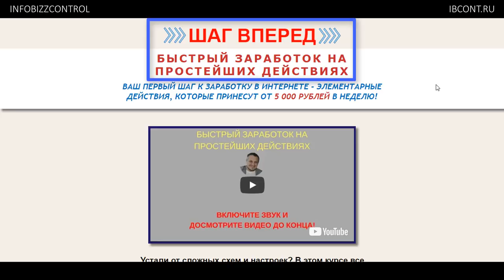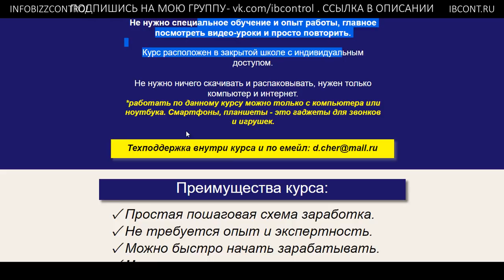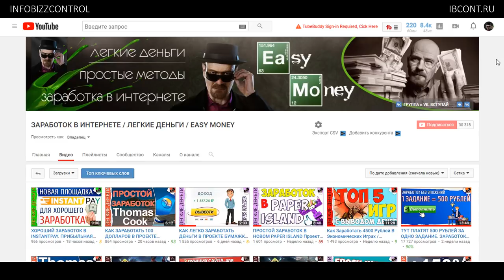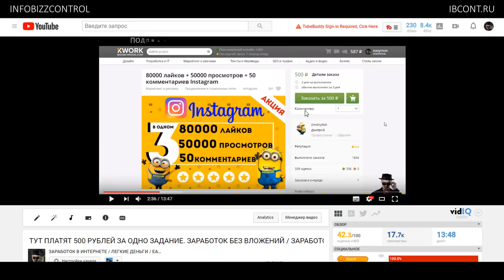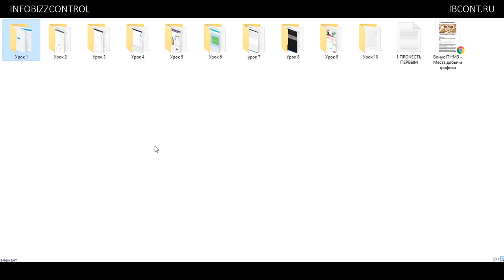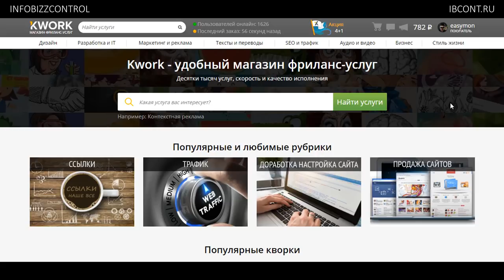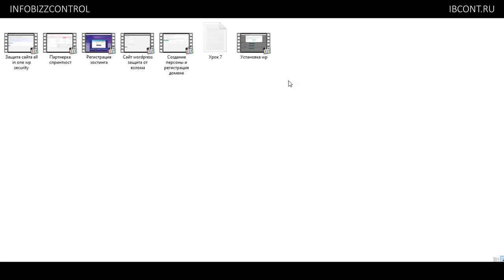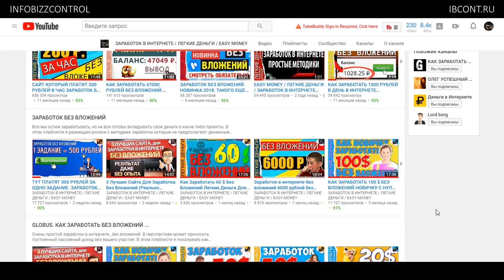ШАГ ВПЕРЕД. БЫСТРЫЙ ЗАРАБОТОК НА ПРОСТЕЙШИХ ДЕЙСТВИЯХ / ЧЕСТНЫЙ ОБЗОР / СЛИВ КУРСА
🎬 Видео с моего второго канала, о котором я упоминал " ТУТ ПЛАТЯТ 500 РУБЛЕЙ ЗА ОДНО ЗАДАНИЕ "

Курс ШАГ ВПЕРЕД БЫСТРЫЙ ЗАРАБОТОК НА ПРОСТЕЙШИХ ДЕЙСТВИЯХ, автор Чернышов Дмитрий, довольно прочно засел в топах на глопарте. Активно продается и рекламируется множеством псевдообзорщиков. Естественно я решил его изучить и был приятно удивлен тому что этот курс не полный лохотрон. Я советую скачать бесплатно курс ШАГ ВПЕРЕД БЫСТРЫЙ ЗАРАБОТОК НА ПРОСТЕЙШИХ ДЕЙСТВИЯХ, ссылка есть в описании к этому видео, и изучить его. Я советую именно СКАЧАТЬ БЕСПЛАТНО КУРС, а не покупать его. Так как информация хоть и стоящая, но вполне распространенная и дается много где бесплатно. В том числе и я давал подобную информацию бесплатно, на своем втором канале
На моем канале Вы сможете найти курсы на такие темы как : заработок в интернете на сайте, заработок в интернете без вложения денег, как заработать деньги в интернете, как заработать в интернете с нуля, на чем заработать, как заработать студенту, заработок на рекламе в интернете, как заработать на бинарных опционах, как заработать на бирже, как заработать деньги в интернете без вложений быстро, заработок в интернете кликами, сайты на которых можно заработать реальные деньги без вложений, обучение на фондовом рынке, как заработать на ставках, как заработать школьнику, как заработать подростку, заработать биткоин, как заработать 300 рублей в день, заработок на статьях, заработок на бинарных опционах, заработок на акциях, заработок на буксах, заработок на youtube, заработок на обмене валют, как торговать акциями, возможно ли заработать на бирже, как заработать в интернете на бирже, gta 5 акции, вывод bitcoin, bonus bitcoin, bitcoin logo, bitcoin exchange, bitcoin core, how to make real money online, как заработать на инвестициях, гта 5 акции и многие другие ...